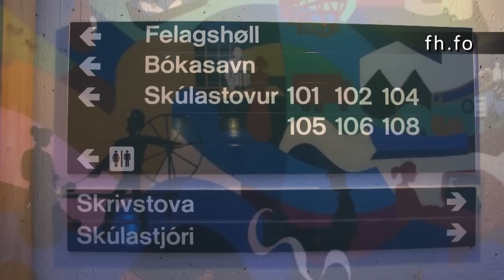Faroese Business School